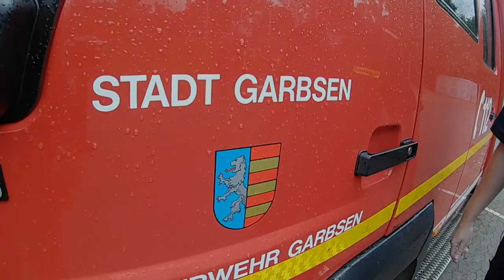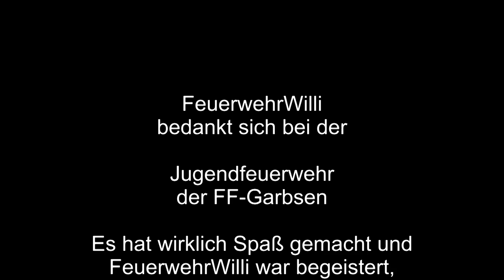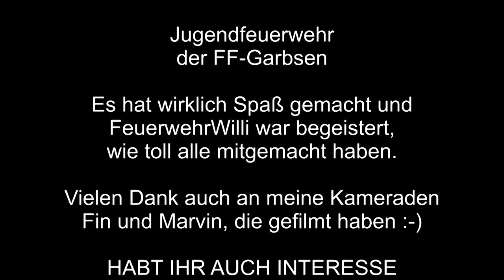Absitzen und Antreten hinter dem Fahrzeug (nach FwDV3) - Vers.: 1.1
FEUERWEHRWILLI hat heute Unterstützung von der Jugendfeuerwehr aus Garbsen (bei Hannover).

- Korrigierte Version 1.1 (Reaktion auf eure Kommentare + Hinweise)
BITTE NOCHMAL "GEFÄLLT MIR" DRÜCKEN ! DANKE :-)

Wir zeigen euch, dass es Kinderleicht ist korrekt auf dem Fahrzeug zu sitzen (hier in einer Gruppenkabine) und dann geordnet abzusitzen. Wenn man alles richtig macht, steht man korrekt zum Antreten bereit ...seht selbst.

Die "Gefällt mir" Klicks sind für die Jugend - Willi ist stolz auf den Nachwuchs bei der Feuerwehr!!